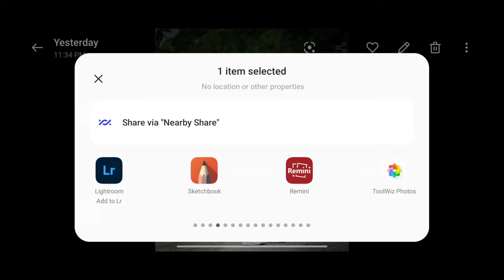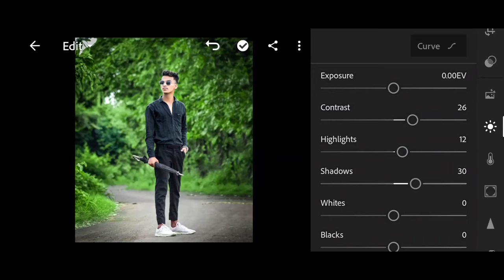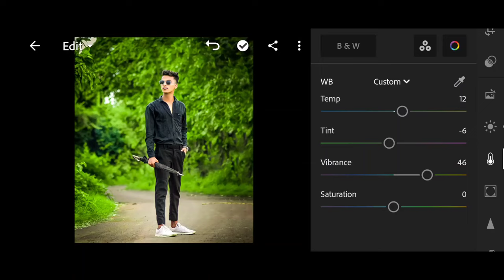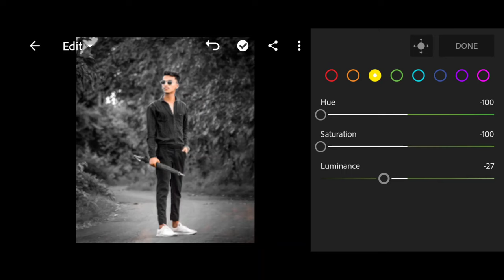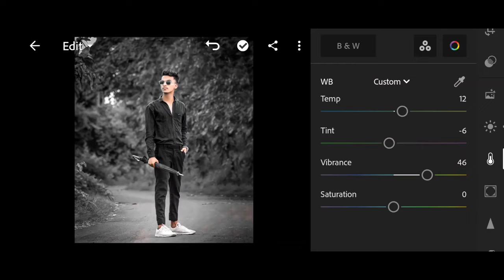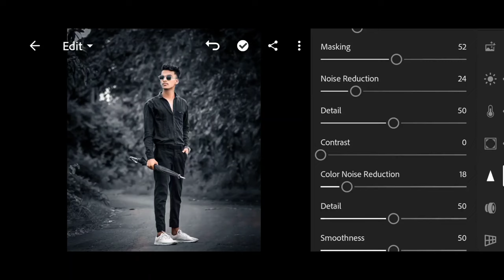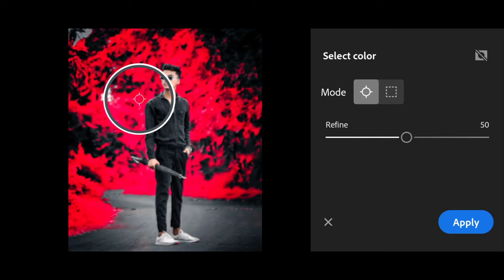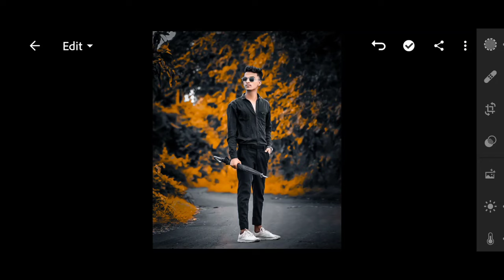Orange grey effect lightroom photo editing | lr photo editing kaise kare